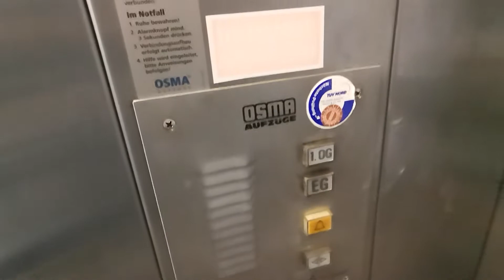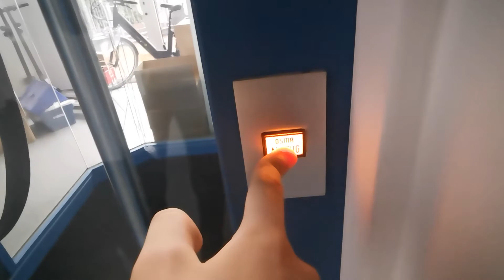1988 Osma Aufzug bei einem ehemaligen Arzt in Datteln.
Der Aufzug wird bestimmt bald leider ersetzt oder modernisiert.